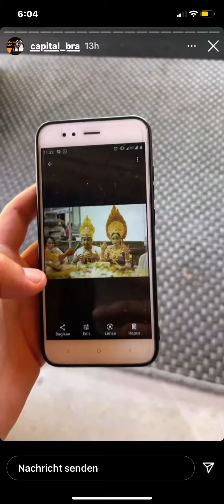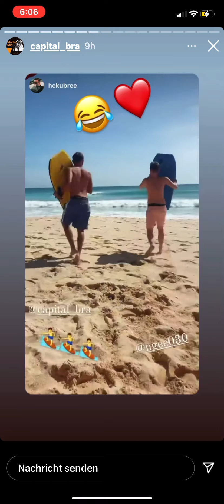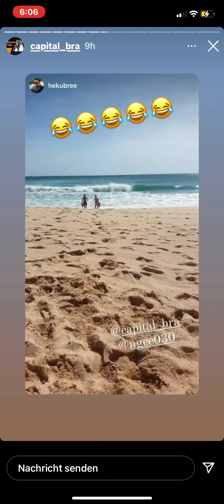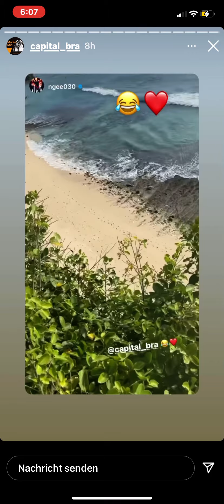Capital Bra & NGEE Rennen am Strand😂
Quellen:
Instagram: capital_bra , ngee030 , hekubree , bretoncarasso